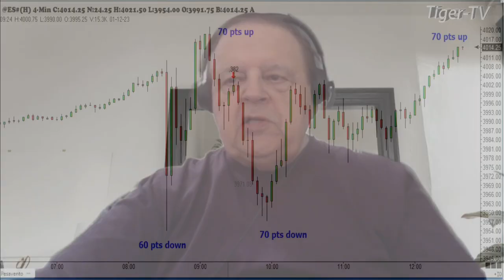January 12th, 1PM ET Market Update on TFNN - 2023